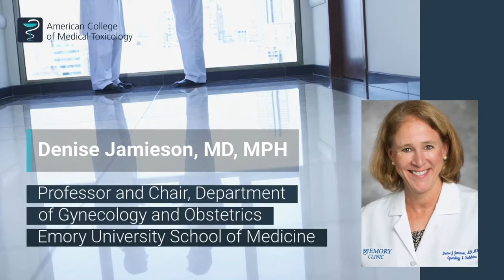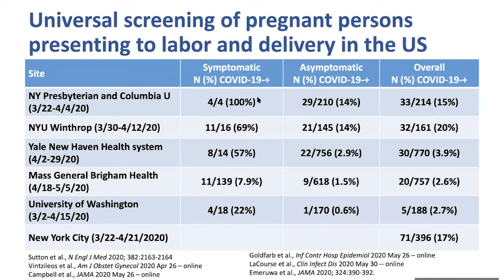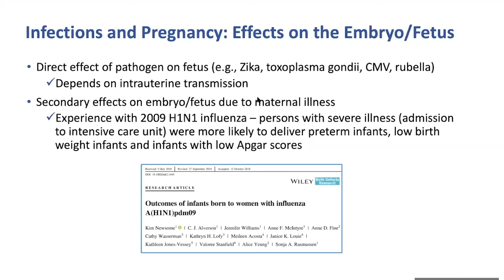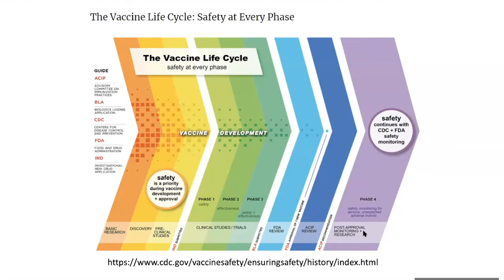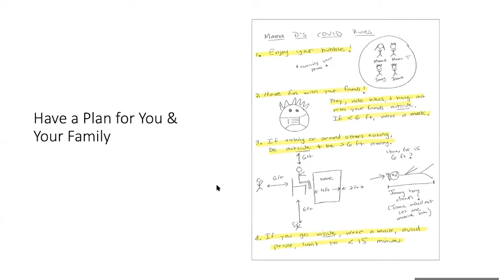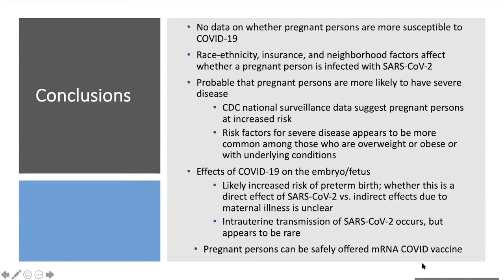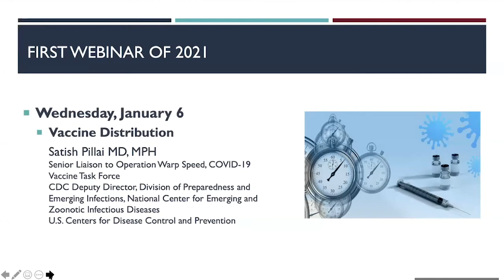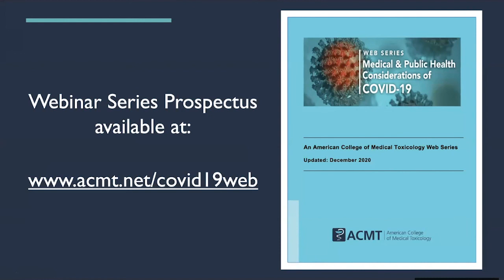12 16 20 COVID-19 Webinar: Pregnancy in the Time of COVID 19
Dr. Denise Jamieson, Professor and Chair of the Department of Gynecology and Obstetrics at the Emory University School of Medicine, will provide updates on what is known about COVID-19 in pregnancy, including susceptibility and severity of COVID-19 during pregnancy as well as birth outcomes and risks to the fetus and neonate. She will also highlight the latest developments on COVID-19 vaccinations for pregnant and lactating women.

Speaker

Denise J. Jamieson, MD, MPH, James Robert McCord Professor and Chair, Department of Gynecology & Obstetrics, Emory University School of Medicine, Atlanta, GA

Guest Moderator

Marya Zlatnik, MD, MMS, Associate Fellowship Director, Clinical Professor, Division of Maternal-Fetal Medicine, Department of Obstetrics, Gynecology & Reproductive Sciences, University of California San Francisco, San Francisco, CA

Moderators
Paul M. Wax, MD FACMT, Executive Director, American College of Medical Toxicology (ACMT)
Ziad Kazzi, MD FACMT, Board Member, American College of Medical Toxicology (ACMT); President, Middle East & North Africa Clinical Toxicology Association (MENATOX)

Webinar Series Partners
American Academy of Clinical Toxicology (AACT) | American Academy of Emergency Medicine (AAEM) | American Academy of Emergency Nurse Practitioners (AAENP)| American Association of Poison Control Centers (AAPCC) | Association of Healthcare Emergency Preparedness Professionals (AHEPP) Asia Pacific Association of Medical Toxicologists (APAMT) | Emergency Nurses Association (ENA) | European Association of Poison Centers and Clinical Toxicologists (EAPCCT) | Middle East & North Africa Clinical Toxicology Association (MENATOX)